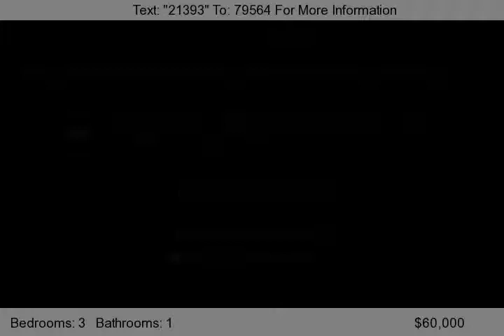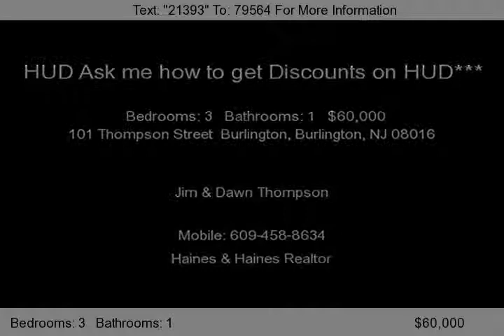101 Thompson Street Burlington, Burlington, NJ 08016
List Date:01/04/2012 Listing Period:Exclusive Period Deadline: 2/2/2012 11:59:59 PM CST List Price:$60,000.00 As-Is Value:$60,000.00 FHA Financing:IE Insured Escrow 203K Eligible:Yes Repair Escrow:$1,575.00 Jim or Dawn at Cell Texting too or Email We can setup up a time to view the homes, be approved for a mortgage, and subm...